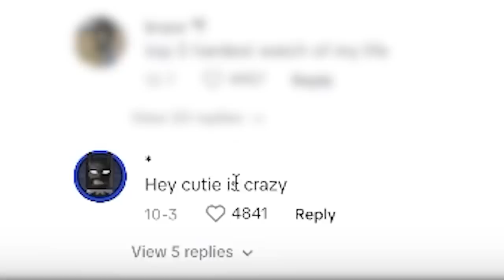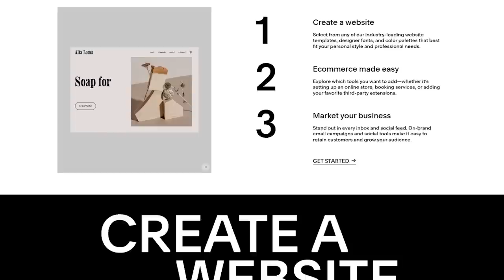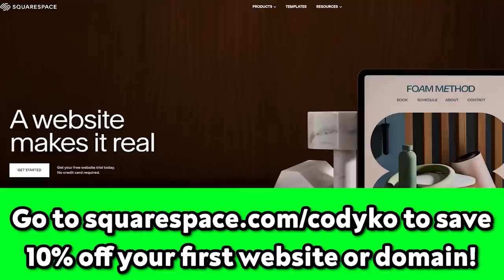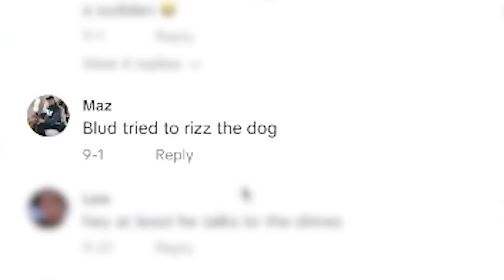the hardest watch of my entire career